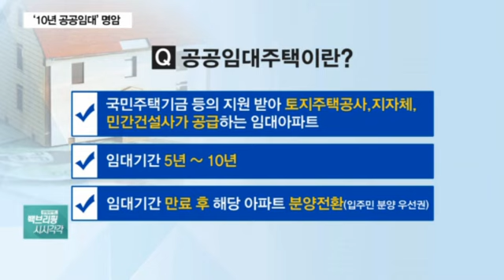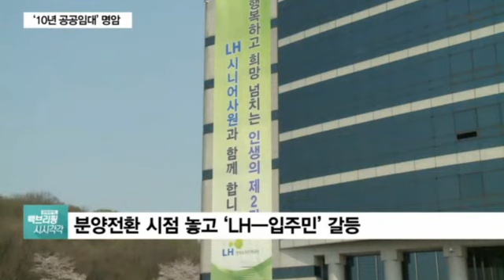분양 전환 앞둔 ‘10년 공공임대’ 논란…왜? [도시와경제]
sbs cnbc 경제와이드
백브리핑 시시각각 'why’ - 송승현 부동산전문가

 서민들이 수억 원의 아파트를 온전히 마련한다는 것, 사실 어려운 일이죠. 그래서 주목받았던 게 공공임대아파트인데요. 저렴한 보증금과 월 임대료로 거주할 수 있는 데다, 최장 10년이면 그 집을 살 수 있는 기회까지 주어지기 때문입니다.

그런데 입주자격이 되더라도 꼼꼼히 따져보고 결정해야 할 것 같습니다. 제도가 도입된 지 10년, 문제점들이 조금씩 드러나고 있는 상황인데요. 송승현소장 모시고, 자세한 이야기 나눠보겠습니다.

Q. 무주택 서민의 주거안정을 위해 나온 게 공공임대주택인데요. 정확히 어떤 건지 설명 부탁드립니다.

Q. 최근 정부에서 임대시장 안정화, 서민 주거 안정, 이런 이유들로 공공임대주택을 확대하는 추세죠?
[송승현대표]
Q. 그런데 그 실효성을 두고요. 충분한 안전망이 더 필요하단 지적이 많습니다. 당장 말이 나오는 게 ‘분양전환 가격’인데요. 이거 어떤 내용입니까?
[송승현부동산컨설턴트]
Q. 그러니까 기존 보증금 1억에 분양전환 가격이 4억이라면, 3억 원을 더 보태야 한단 얘긴데요. 그렇다면 분양 권리가 우선 주어진다 해도 의미가 없잖아요?
[부동산전문가 송승현]
Q. 그래서 서민 입장에선 ‘속빈 강정’이란 지적도 있는데요. 이 같은 현실이라면, 입주민 구제방안을 모색해봐야 할 것 같은데, 아직 정부에서 뾰족한 해법은 없나 보죠?
[송승현 전문가]
Q. 한편 분양전환 시점을 놓고도 갈등이 일고 있는데요. 사례로 떠오른 게 노원구 월계동의 공공임대주택입니다. 어떤 상황입니까?
[송승현 부동산]
Q. 정리하자면 분양전환을 할 때 최초 임대 시점으로 볼 것이냐, 주택 유형이 변경된 시점으로 볼 것이냐의 문제인데요. 만약 임대 시점으로 치면 올해 분양전환이 되는 거잖아요?

Q. 그렇다면 분양전환가를 마련하지 못할 때, 입주민들은 거주지를 무조건 옮겨야 하는 상황이네요?

Q. LH와 입주민들은 현재 어떤 입장을 보이고 있습니까?

Q. 앞서 짚어본 사례들로 인해, 해당 집을 구매하거나 이사를 가야하는 경우가, 앞으로 5년 내 1만3천 여 가구 정도 나올 예정입니다. 이쯤 되면 공공임대 정책 손질이 필요할 것 같은데. 현재 정부의 움직임은 있습니까?

Q. 물론 전체 정책 방향성의 문제도 중요하겠지만요. 서민 주거에 대한 실질적인 접근 방식도 중요할 것 같은데요. 끝으로 조언 한 말씀 해주시죠.